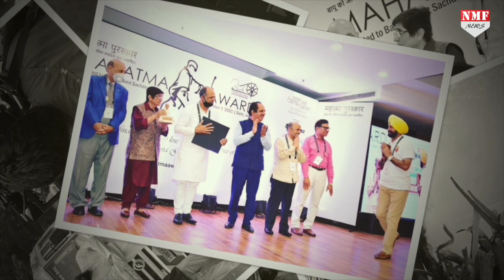BJP छोड़ शमसान पर वक्त गुजार रहे नेता को मोदी राज में क्यों मिला पद्मश्री ?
वो BJP नेता- जो सियासत छोड़ भगत सिंह के रास्ते चला और आज पद्मश्री से सम्मानित हुआ !

DHEERENDRA
kk